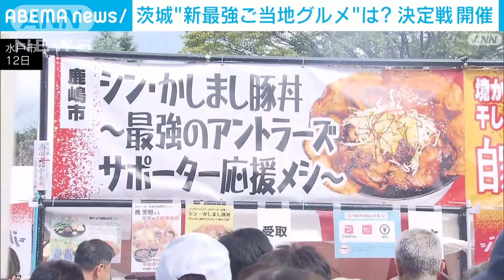茨城“新最強ご当地グルメ”は？決定戦を開催 来場者が舌鼓(2024年10月13日)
水戸市で茨城県のご当地グルメの頂点を決めるイベントが12日から3日間の日程で開催されています。

　このイベントは県知事を会長とする「シン・いばらきメシ総選挙実行委員会」が収穫量全国1位の農産物が多いなど、食材の宝庫である茨城県に来ても「これを食べよう」というグルメがないなどの声に応えようと、新たなご当地グルメを誕生させる目的で開催しています。

　県内すべての44市町村がエントリーし、地域の特色を生かしたグルメを「一般料理部門」と「スイーツ部門」に分け来場者に投票してもらい、最終日にグランプリが決まります。

来場者
「おいしいです！」
「（Q.どうですか？）おいしい？」
「うん」
「（Q.投票は？まだ決めてない？）そうですね、まだ始まったばかりなので楽しみながら決めたいと思います」

　グランプリに輝いたグルメは県を代表する新たなご当地グルメとして県内外に積極的にPRしていく予定です。